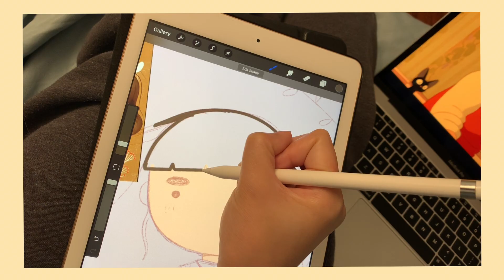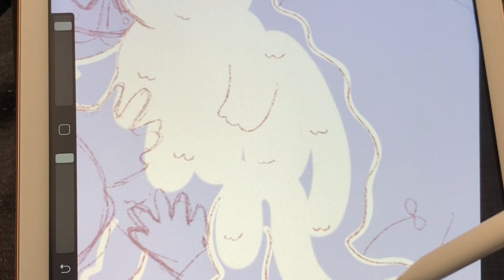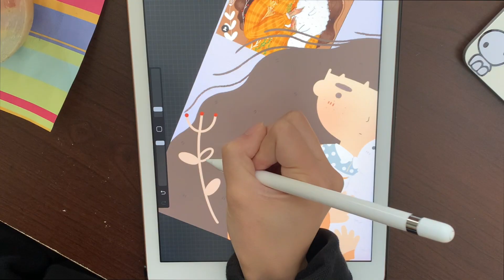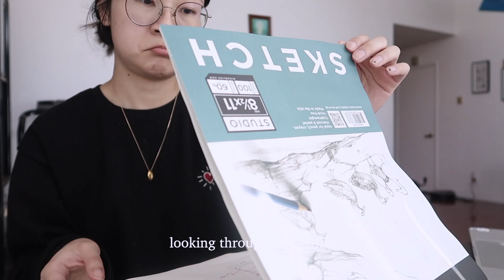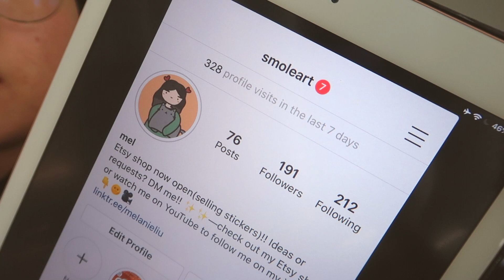☆ studio vlog ep. 2: starting a sticker business without a sticker machine + drawing on procreate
hi hi! the more videos i upload, the longer i find myself editing and trying to up my editing game. i hope the handdrawn/written items make it more entertaining hehe. this week we struggled with the art of making stickers with limited supplies, and of course another DTIYS challenge. I'm slowly reaching 200 followers on insta, so i can only have more motivation in also building my channel! thank you to those who are found me interesting enough to watch :-) i'm building my base off of art first, then later on i can add in more vlog components. feel free to tell me what you enjoy watching the most!
edit: also hi my new subscribers!! i'm so happy to see slow slow progress as i upload more videos, i do hope you enjoy watching :-)

sticker paper used: cricut printable vinyl(on amazon)
not sure if i totally reco yet, but it's good for a basic handmade sticker!

-mel